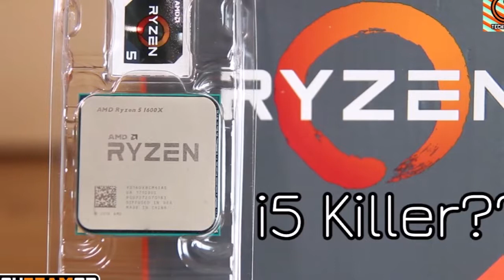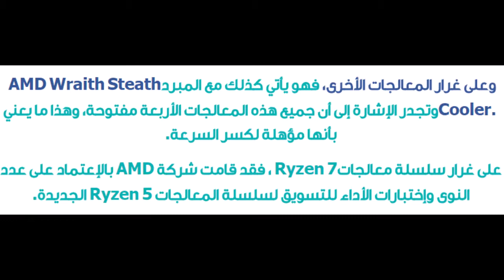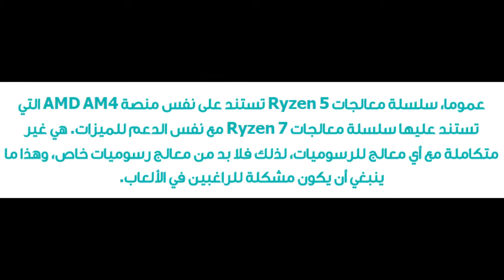شركة AMD تصدر رسميا سلسلة المعالجات AMD Ryzen 5 للحواسيب